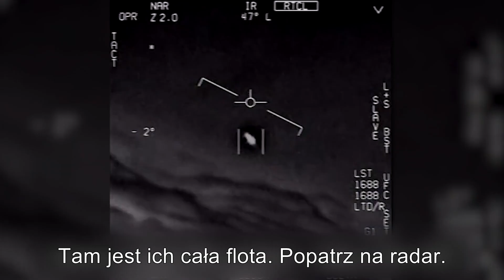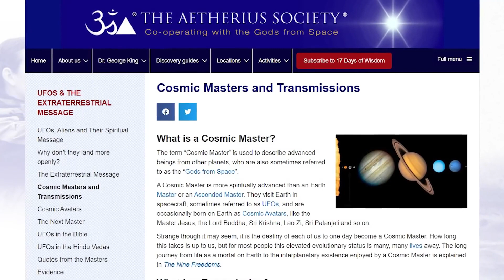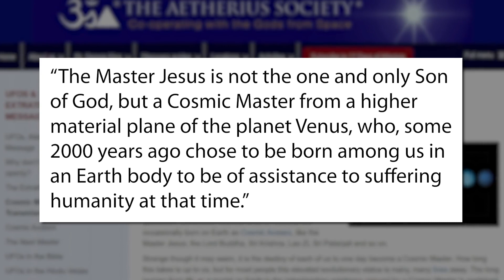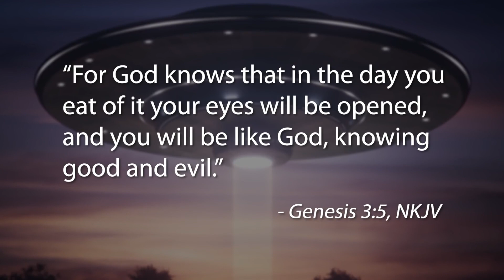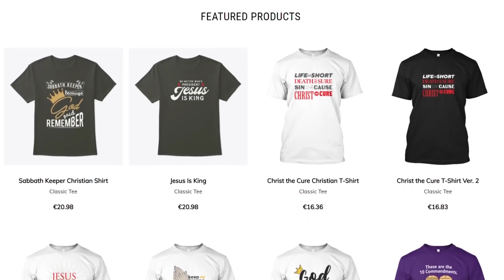UFO - Czego Rząd NIE Mówi Ci Na Ich Temat!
Potwierdzono, że materiał wideo ukazujący UFO nagrany przez marynarkę wojenną Stanów Zjednoczonych jest prawdziwy. Nie jest to zatem oszustwo. Wprowadziło to zamieszanie w szeregach wojsk USA. Oficjele nie są w stanie wyjaśnić dziwnego sposobu poruszania się tych obiektów na niebie, które łamią zasady fizyki. Jeśli te niezidentyfikowane obiekty są czymś w rodzaju statków powietrznych to jest to technologia jakiej nigdy wcześniej nie widzieliśmy.

Aby wytłumaczyć ten fenomen sugerowane są pewne teorie na temat natury tych niezidentyfikowanych obiektów latających. Może są to supertajne, niezwykle zaawansowane statki wojskowe? Może to nowoczesne rosyjskie lub chińskie drony? A może faktycznie jesteśmy odwiedzani przez obcych z kosmosu? Ale w jakim celu mieli by oni do nas przybywać?

Dziwną rzeczą jest to, że istnieją pewni ludzie, którzy otrzymują bądź otrzymywali wiadomości od obcych, i ci obcy mówią o Jezusie! Jeden z takich mediów twierdził nawet, że Jezus jest obcym z Wenus nazywanym kosmicznym mistrzem i naszym przeznaczeniem jest by pewnego dnia każdy z nas mógł stać się takim kosmicznym mistrzem jak Jezus! Jednakże takie tezy powinny wzbudzić czujność. Brzmi to jak pierwsze kłamstwo o jakim możemy czytać w Księdze Rodzaju 3:5, kiedy to diabeł powiedział do Ewy: "...będziecie jak Bóg..." Czy UFO i obcy to demoniczne manifestacje próbujące nas zwieść? Dowiedz się oglądając ten odcinek!